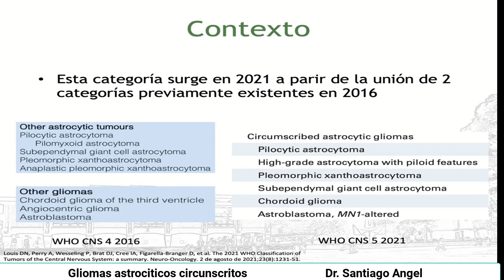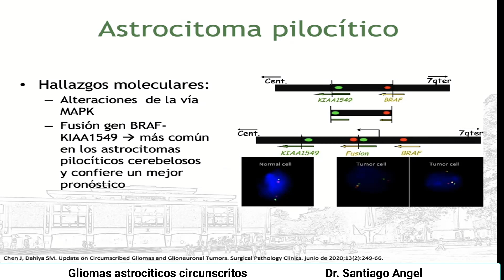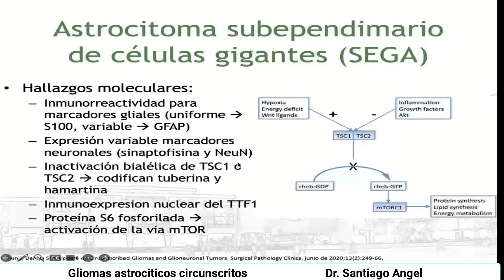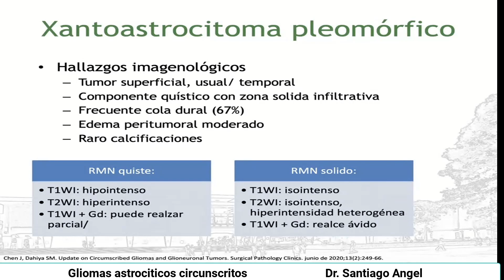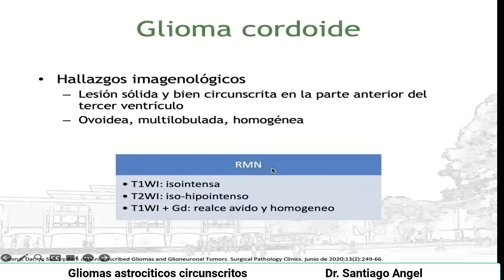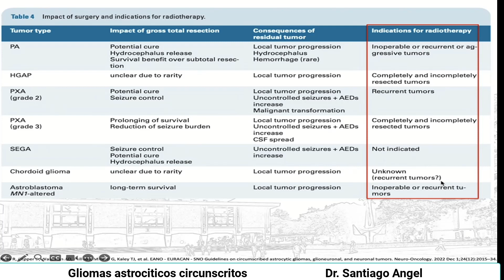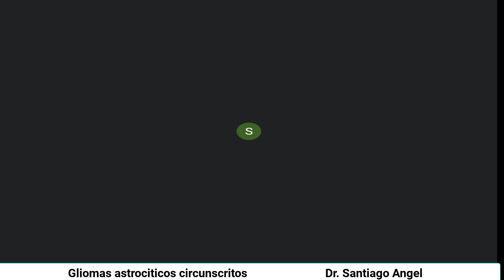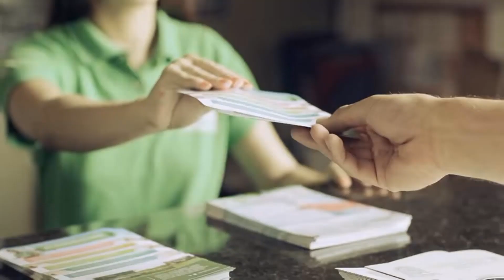Gliomas astrociticos circunscritos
Dr. Santiago Angel